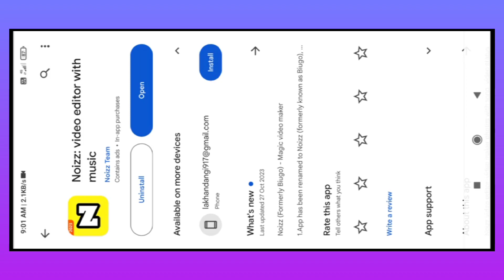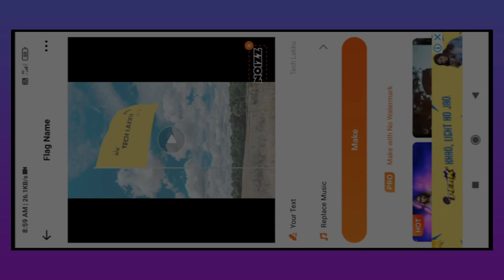Flag Name Video Editing | Instagram Viral Reels Editing | flag wali reels बनाएं सिर्फ एक क्लिक मैं !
Flag Name Video Editing | Instagram Viral Reels Editing | Make Flag Name Video On Your Mobile

Hello Dosto aapka ka Swagat hai hamare Tech Lakku channel mein aapko main bataunga ki is video mein ki aap kis tarike se flag name video editing kar sakte ho ya banaa sakte ho so , dosto video ko last tak jarura watch karen

• TECH LAKKU
 ( धन्यावद )